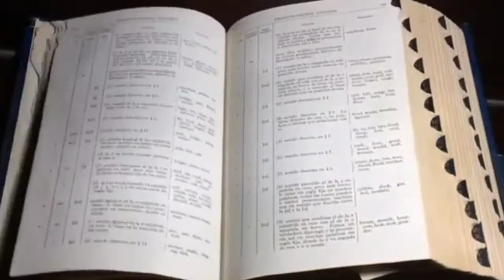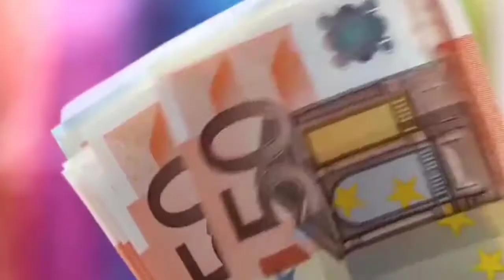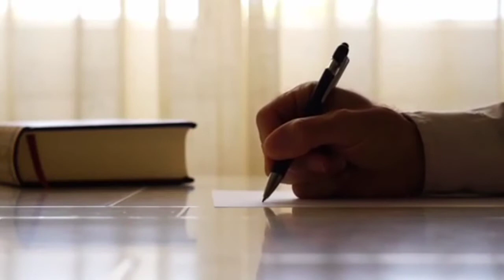रूस की सबसे मशहूर रानी की कहानी / Real History Of Catherine the Great / bobbyneel facts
Description

X

In many videos, photos and video clips are taken in standard/Symbolical (For Example Only) form, so that you can understand the news more clearly, if this is suitable for you then watch our video otherwise don't watch, Thank You.